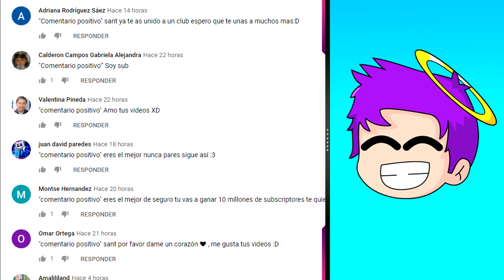hackean piggy cap. 5 😔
⭐Starcode: HEYSANT